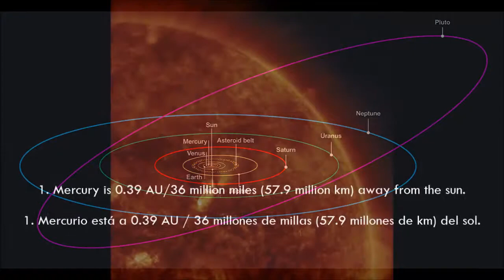The Distance Between the Planets and the Sun